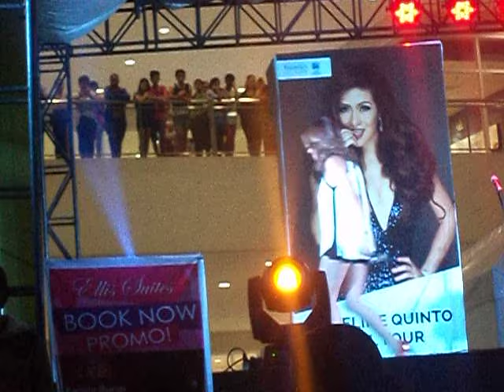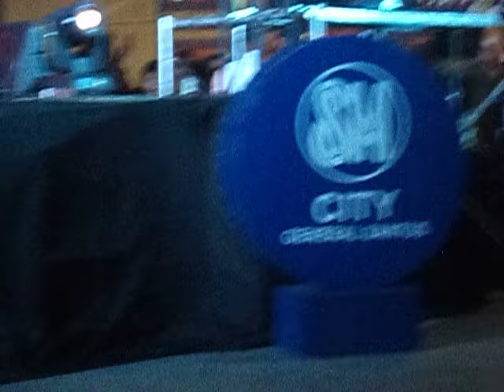Angeline Quinto Live @ SM General Santos City Part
Angeline Quinto Live @ SM General Santos City
TUNA Festival (Gensan) September 13, 2014